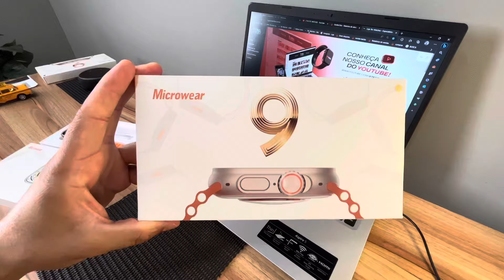U9 ULTRA MAX - Como Realizar o Carregamento Correto.